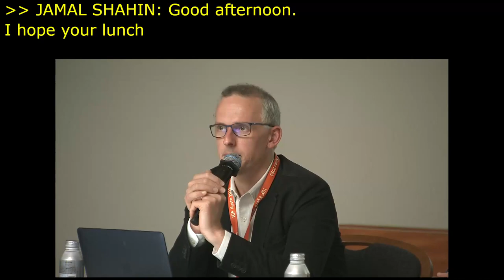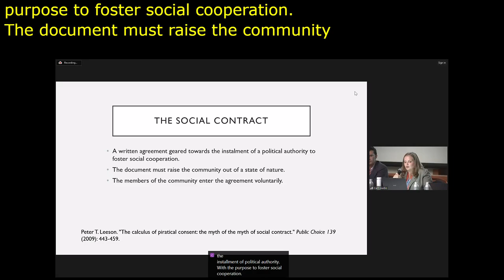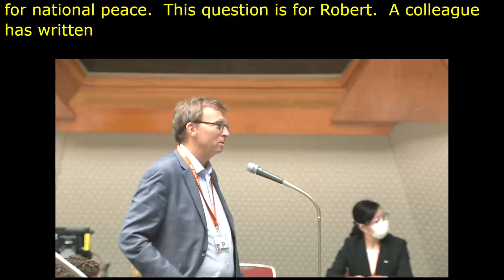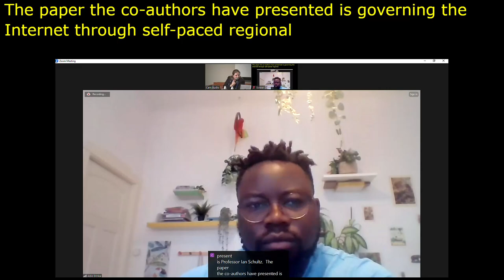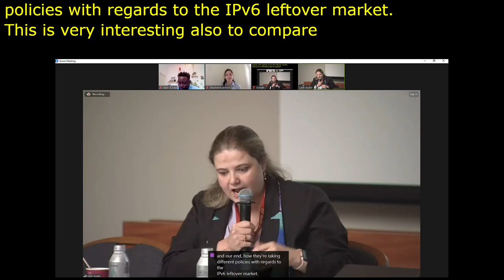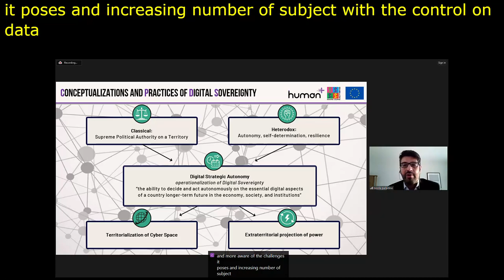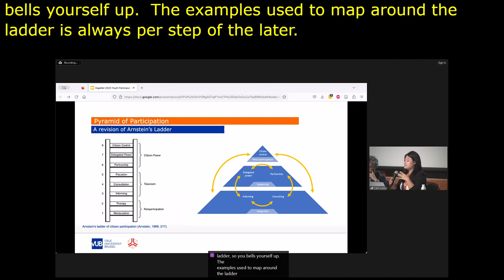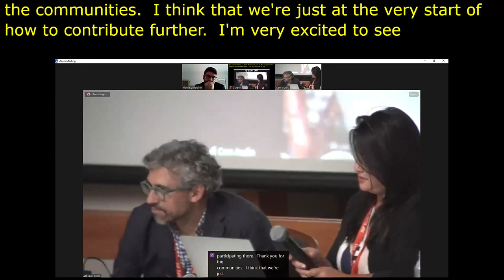IGF 2023 Day 0 Workshop Room 4 Global Internet Governance Academic Network Annual Symposium- 2